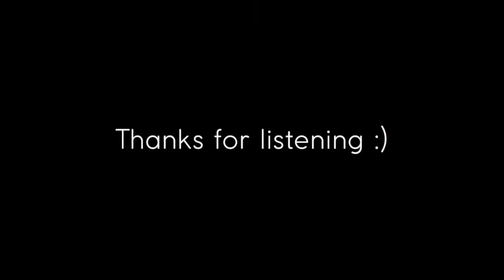[PIANO] LEE HI 이하이 - HOLO 홀로 slow relaxing piano cover 잔잔한 힐링 피아노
홀로 있는 게 가만히 있는 게
어려운 일인가요
홀로 있어도 같이 있어도
외로운 건 같아요
One day it will stop

말하는 대로 생각한 대로
되는 것 아닌가요
햇빛을 쬐고 숨 쉬어 봐도
쉽지는 않네요

And I'm gonna stop cryin' stop feelin'
Stop thinkin' 'bout you my babe
이제 그만 울 거야 나올 거야
나를 더 아껴줄 거야
And I'm gonna stop

쟤보다 내가 나보다 쟤가
나은 게 중요한가요
수많은 날을 괴로워하다
이제 좀 알겠어요

가만히 앉아 걱정하기엔
난 너무 소중해요
들여다봐요 맘속의 민낯
그대로 괜찮아요

매주 월요일 목요일 새로운 영상 업로딩 합니다. 신청곡은 댓글란에. 장르도 추천받아요 :-)

New piano music uploading every Monday and Thursday.